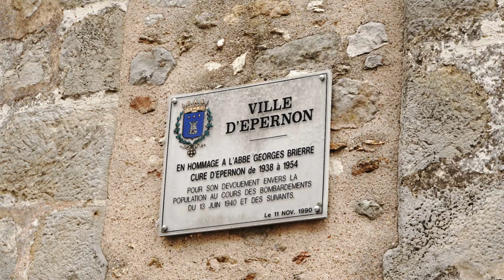9 Août 2023 - Epernon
Épernon est situé au confluent de trois rivières, la Drouette que rejoint la Guéville puis la Guesle. La Drouette est un affluent en rive droite de l'Eure, sous-affluent du fleuve la Seine.
La ville est située à 8 km à l'est de Maintenon, à 14 km au sud-ouest de Rambouillet et à 65 km au sud-ouest de Paris.
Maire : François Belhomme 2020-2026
Code postal 28230
Code commune 28140
Démographie ; Gentilé Sparnoniens
Population : 5 601 hab. (2020 en augmentation de 1,5 % par rapport à 2014)
Densité 871 hab./km2